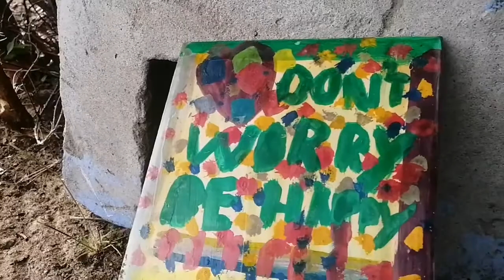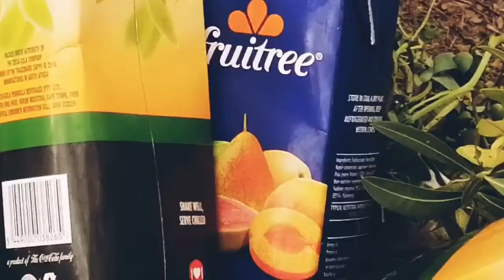Paradise in the village PART1//Namibian Youtuber#How to be creative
Have you ever thought about how beautiful nature is around us? Where there is nature there is beauty. In today episode I decided to create paradise using village plants, sand and flowers.
Look deep into nature, and then you will understand everything better quote by Albert Einstein.